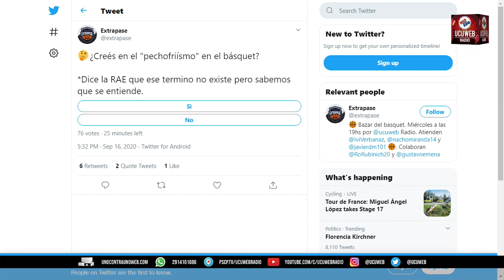Extrapase - Programa 97